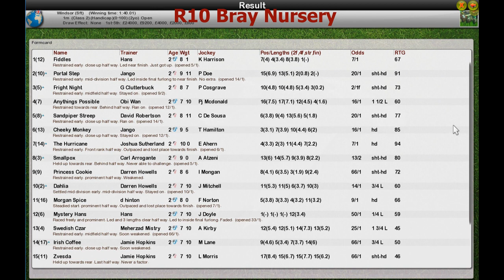FR Wk9 R10 Bray Nursery